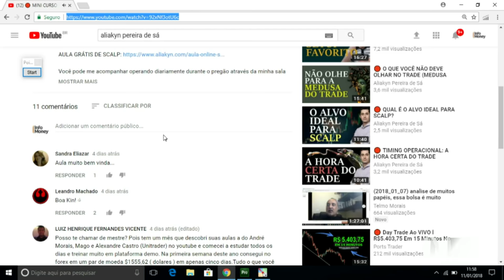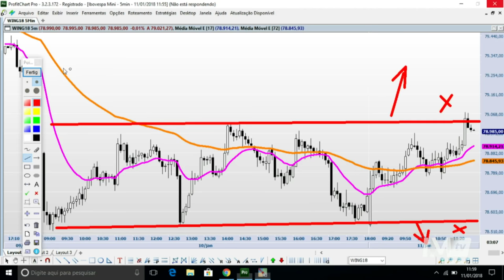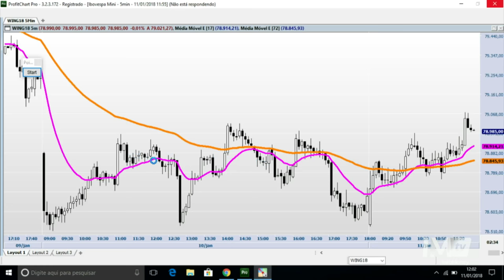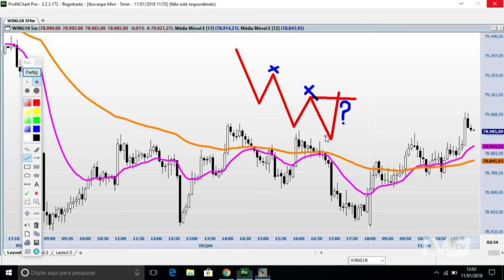🔴 DICAS DE COMO IDENTIFICAR A MUDANÇA DE COMPORTAMENTO DOS PREÇOS